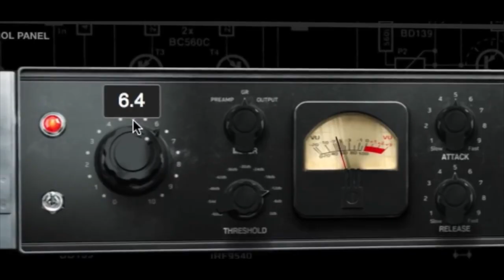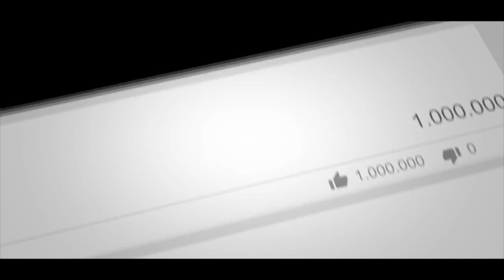Kevin D'costa - We have the time | Niranjan David | Guitar solo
I have been freelancing as a indian composer, guitarist , pianist  arranger, orchestrator, music producer and sound designer, either from home or as an in house composer for various studios.I have experience in working on film scoring , concerts, commercial advertisements and as well as lecturing in classical orchestration and music technology.I value the quality of my work dearly and aim to satisfy your professional needs. I also value communication which usually makes working with me a pleasurable and efficient experience. I'd love to help in any way I can.
We have the time | Niranjan David | Kevin D'costa | Guitar solo
Complete bass and lead was recorded using positive grid bias fx

Thanks to Avid Sibelius and Pro Tools , Logic Pro X , iZotope Ozone , waves plugins,KRK Rokit studio monitors , focusrite audio interface , korg keyboards .yamaha keyboards , nektar impact keyboard , m audio keyboard , sennheiser headphones , audio technica headphones , rode microphone , ibanez guitar , yamaha pacifica guitar , yamaha acoustic guitar ,positive grid bias fx